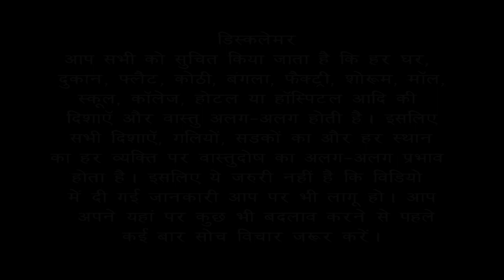किसे माने घर की Main Entrance | लकड़ी का दरवाजा या मुखद्वार द्वार ? Bansal Vastu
किसे माने घर की Main Entrance | लकड़ी का दरवाजा या मुखद्वार द्वार है ?